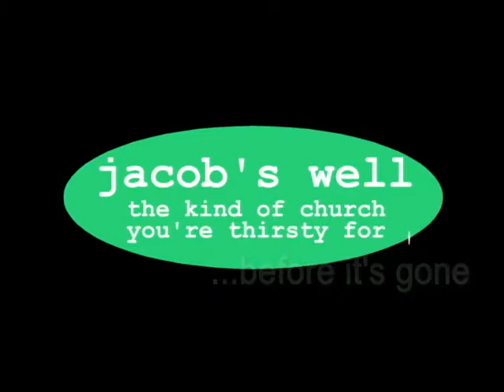Summertime Roll-In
Roll-in for Summertime worship series @ jacob's well, minneapolis